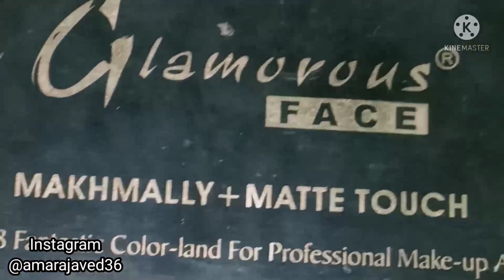Aiman Khan Inspired Party Makeup look for Bignerss|Wedding Guest Makeup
Makeup Products Detail
Emelie Foundation 01
Christine compact powder 912
Loose powder Etude 02
Interference shade ( Silver Gold )
Glamorous face eyeshadow palette
Eyelashes 047
Maliao white eye pencil
hang fang mascara
Aqua cake Liner
zoyeva brushes
plz follow instagram 👉 @amarajaved36
Follow me Snak App 👉 Amarajaved928